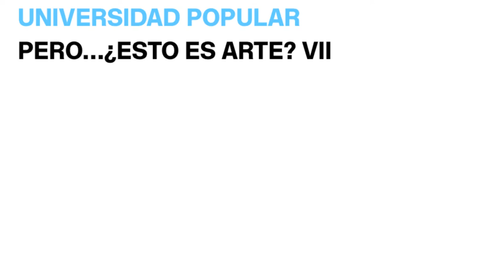Pero... ¿ESTO ES ARTE?- Sin Carnet de Investigador.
El CA2M desarrolla una línea de actividades de formación en arte y pensamiento contemporáneos enmarcadas dentro de la tradición de las universidades populares especialmente dirigidas a público joven y adulto. En estos cursos se abordan algunos de los planteamientos fundamentales para entender e interpretar el arte actual, para pensar con él. Estas actividades constan de dos partes: una primera consistente en la exposición de un tema por un ponente invitado y una segunda que le sigue en la que se abre el debate para que los asistentes tomen la palabra.

Lo forman Jaime González Cela, educador del CA2M y comisario, y El Banquete, colectivo de artistas.
Una figura cobra importancia en el arte actual: el artista-investigador. A medio camino entre distintos espacios y disciplinas, suele trabajar en torno al medio que habita, planteándose y planteando al espectador la pregunta «¿Sabes dónde vives?» En esta sesión charlaremos sobre el trabajo de artistas y colectivos que actualmente están investigando sobre la ciudad, su historia y sus dinámicas, pero claro, lo hacen a su manera y con resultados, si los hay, muy diferentes. Para este día el colectivo de artistas El Banquete realizará una intervención específica.

But ... IS THIS ART? - Without an Investigator's Card.

The CA2M develops a line of training activities in contemporary art and thought framed within the tradition of popular universities especially aimed at young and adult audiences. In these courses are addressed some of the fundamental approaches to understand and interpret the current art, to think with him. These activities consist of two parts: a first consisting of the presentation of a theme by a guest speaker and a second that follows in which the debate is opened for attendees to take the floor.

They are Jaime González Cela, CA2M educator and curator, and "El Banquete", a collective of artists.
A figure becomes important in current art: the artist-researcher. Halfway between different spaces and disciplines, he usually works around the environment he inhabits, posing and asking the viewer the question "Do you know where you live?" In this session we will talk about the work of artists and groups that are currently investigating the city , its history and its dynamics, but of course, they do it in their own way and with results, if any, very different. For this day the collective of artists "The Banquet" will make a specific intervention.